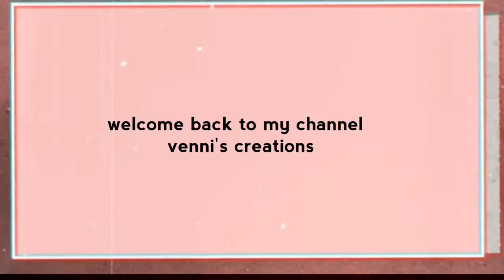మగ్గం అవసరం లేకుండ మీ బ్లౌజ్ ని మీరే design చేస్కొండీ|simple and esay work blouse design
Hii

 In this video im shows simple and esay lashmi cains with kundans work design

ThanQ for watching my video.